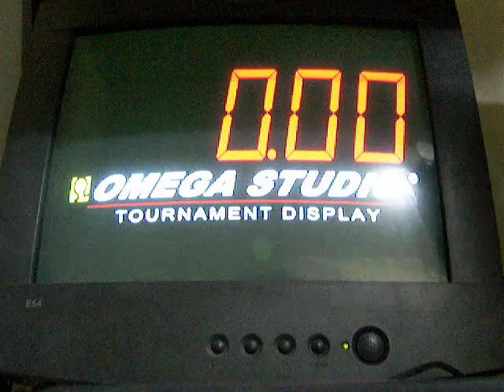tavee's rubik's cube solving! 27.30 secs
its me again solving the 3x3x3 in 27.30 secs... i just got lucky with solving the  PLL its not to complicated. haha!

i still need to practice harder!